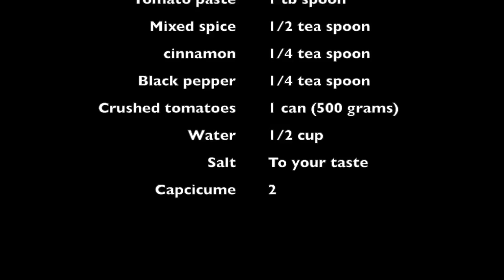Easy Meat Balls Eggless- Wheat Free-Gluten Free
Meat Balls
Here is an easy and yummy eggless and gluten free meat ball recipe :)

You will get 30 meat balls out of this amount :)
Ingredients:
Minced beef 1 kilo
Onion 1
Garlic 2 cloves
Salt 2 tea spoons
Mixed spice 1 tea spoon
Cinnamon 1/2 tea spoon
Black pepper 1/2 tea spoons
Parsley (Chopped) 3 tb spoons

For The Sauce:

Onion 1
Tomato paste 1 tb spoon
Mixed spice 1/2 tea spoon
cinnamon 1/4 tea spoon
Black pepper 1/4 tea spoon
Crushed tomatoes 1 can (500 grams)
Capcicume 2